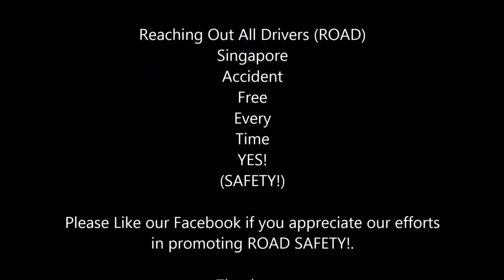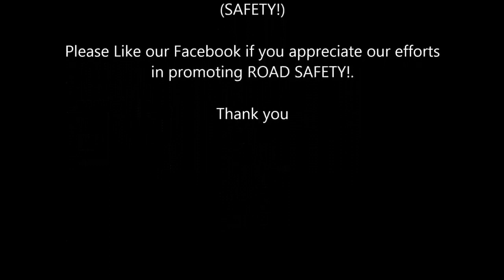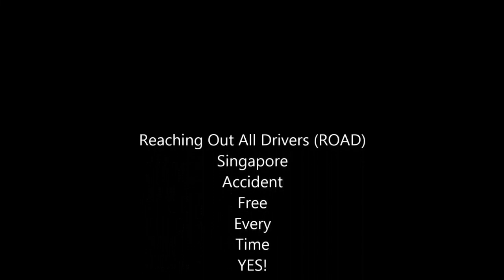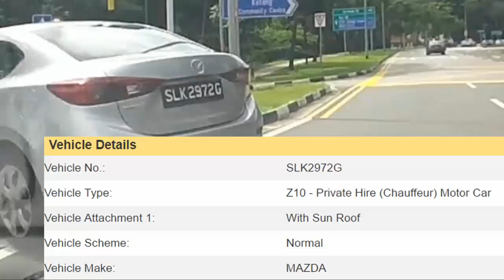WORST CAR CRASHES OF SINGAPORE PART 28